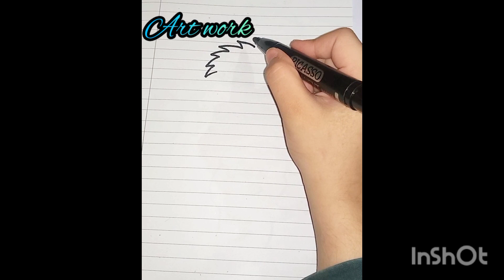cartoon characters drawing step by step with Art work